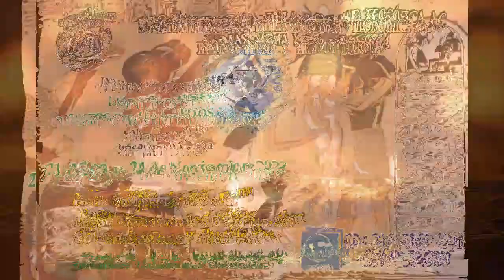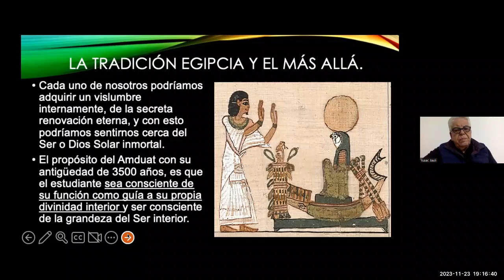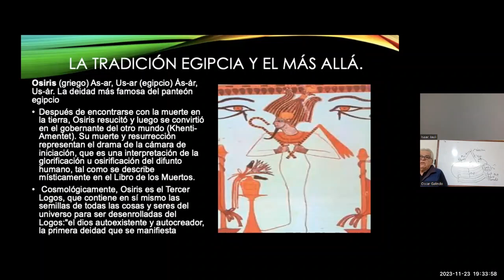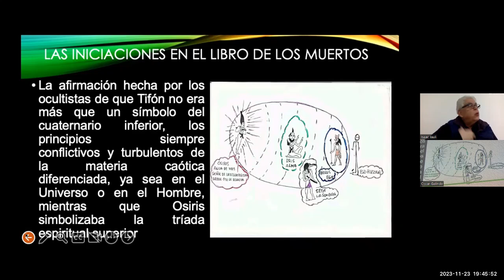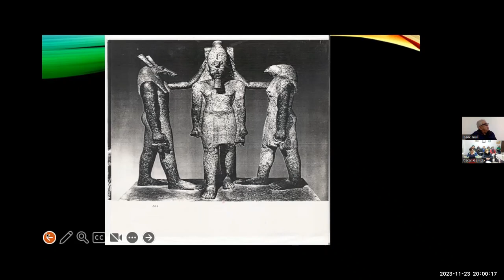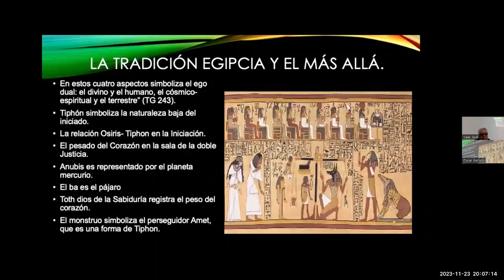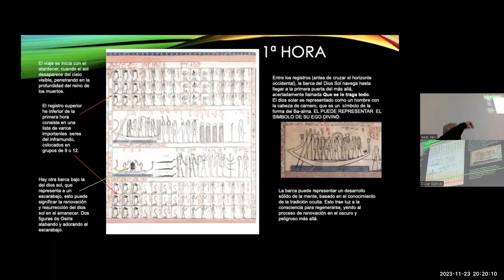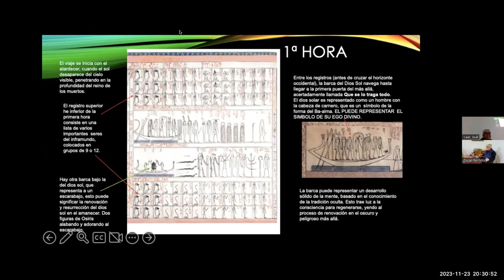Dia 3 Las Iniciaciones y El libro de los Muertos Egipto Isaac Jauli 23 11 2023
Ciclo Conferencias  Puebla,  México y diferentes países tanto en América como Europa  Isaac Jauli 23 11 20, Fomentando el regreso a las Logias en forma presencial después de la pandemia